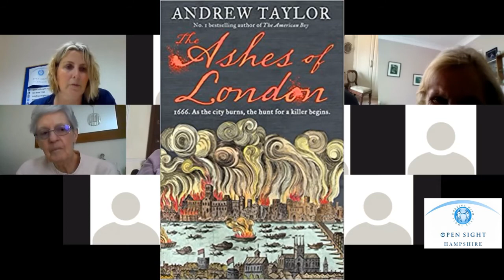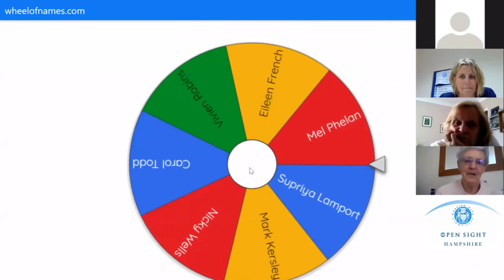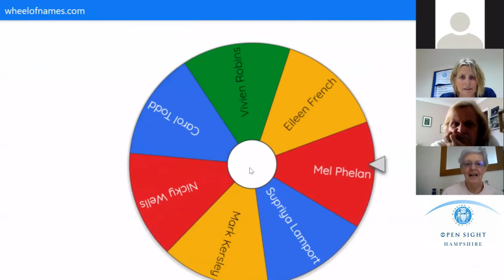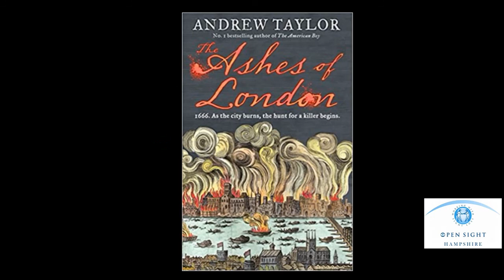Virtual Book Club 2 - discussing the 'Wild Swans' by Jung Chang.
On Friday 7th May 2021 we ran the second  session of the Open Sight Virtual Book Club. It was lead by Jane Beesley of Open Sight,  who is a real bookworm.

The book chosen to be read and discussed at the next session was 'The Ashes of London' by Anthony Taylor.

If you wish to join the Open Sight Hampshire Book Club please get in touch with Jane on 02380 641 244 or email

Open Sight Hampshire is an independent registered charity that provides support and services to Visually Impaired Children, Young People, Adults and their Families across Hampshire UK.
We rely on kind donations and gifts in Wills to enable us to continue our vital work to our visually impaired community, helping to make a difference to peoples lives.